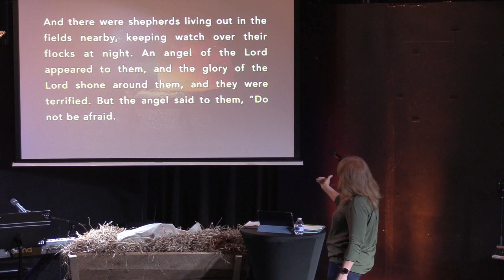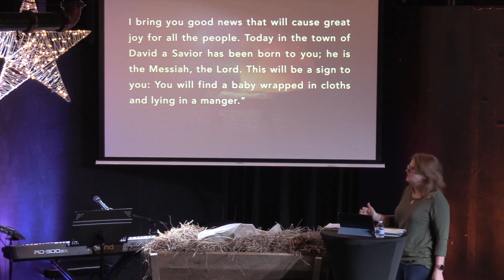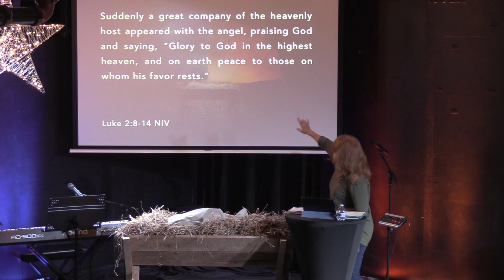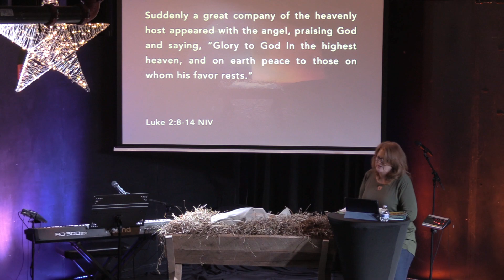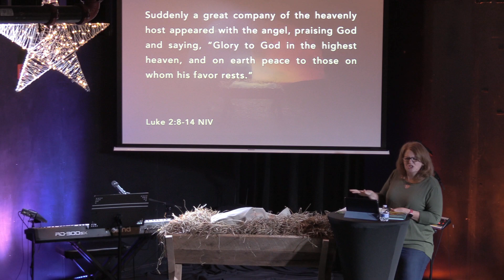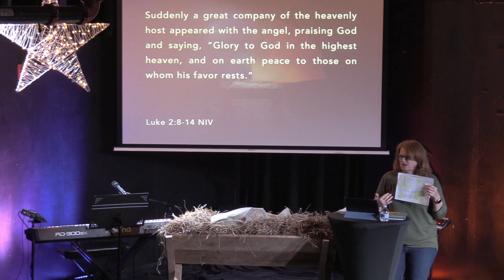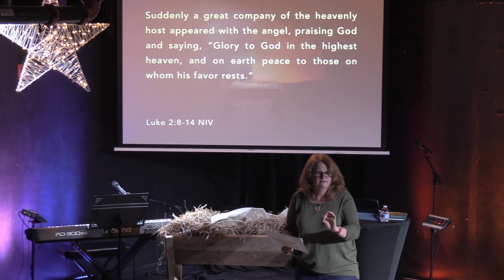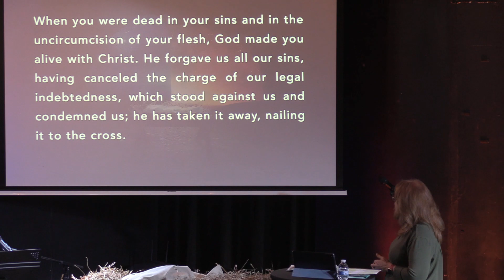The Line... (Week 1): On Sin